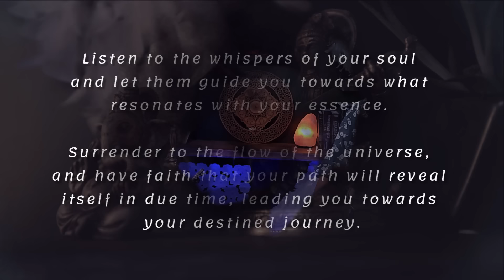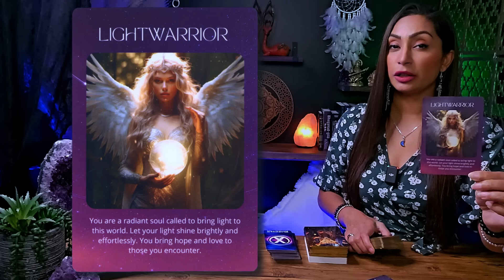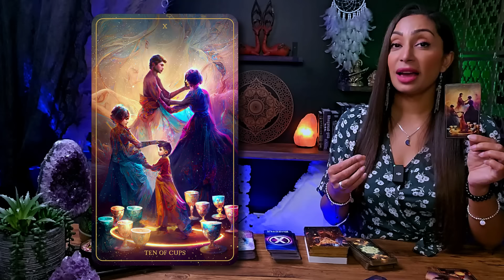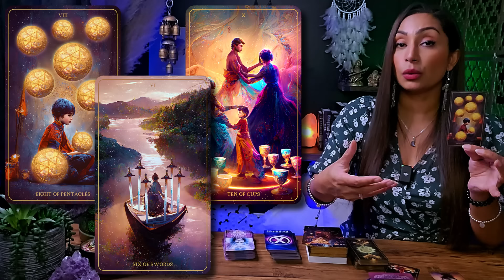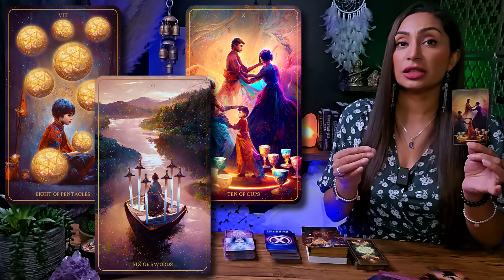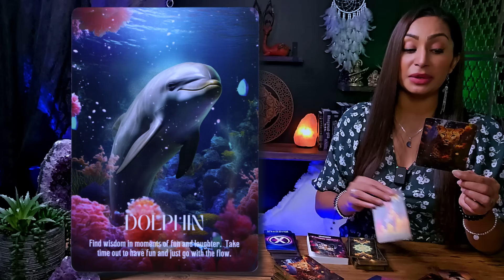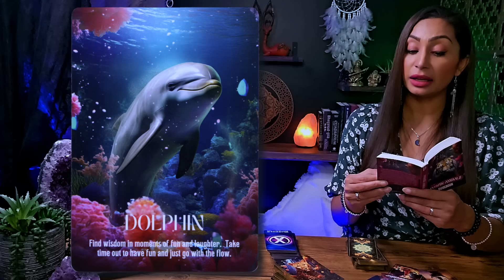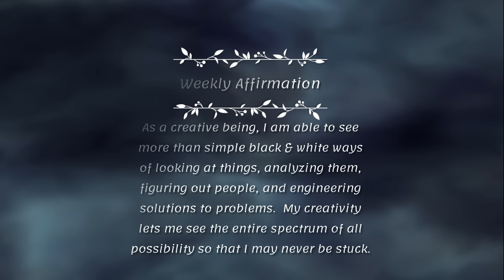SAGITTARIUS ♐︎ "This Is Amazing! Good Times Are Coming Your Way!" | Sagittarius Sign ☾₊‧⁺˖⋆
This is a General Reading for SAGITTARIUS Sun, Moon, Rising, and Venus Sign
Monthly Tarot Reading | June 28 to July 12 |

Hello my beautiful Sagittarius friends! Welcome to your July 2024 Tarot Card Predictions! You can think of this as a warm conversation between friends this week. I'm here to offer you an insightful and empowering tarot readings, tapping into my intuitive abilities to illuminate the energies surrounding your Sagittarius zodiac sign. This cozy chat aims to provide you with incredible insights into your current path.

I'm genuinely excited to have you here Sagittarius, and I'm eager for us to embark on this spiritually enlightening journey together. So, pour yourself a cup of your favorite tea or coffee, settle in, and let's unveil the remarkable messages the universe has prepared just for you. Let our exploration begin!

Sagittarius, Sagittarius Tarot, Tarot Sagittarius, Sagittarius Sign, Sagittarius Today, Sagittarius June 2024, tarot card reading